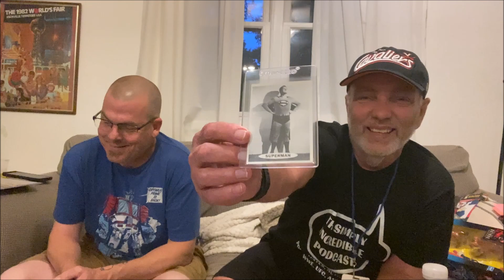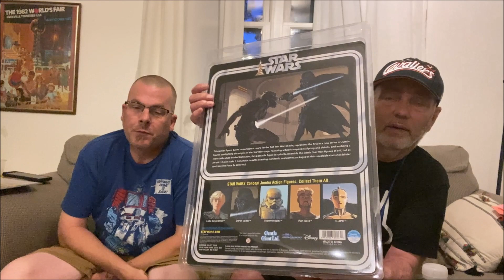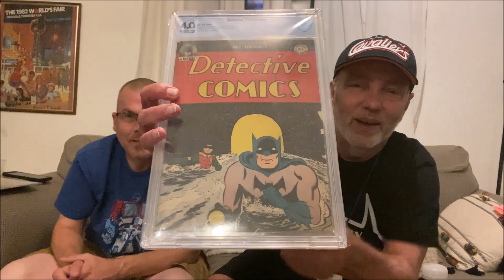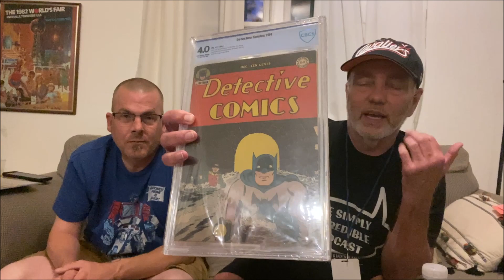Knoxville Fanboy Expo Recap and Haul comics actionfigures and More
Hey Everyone,   Knoxville Fanboy Expo Recap and Haul